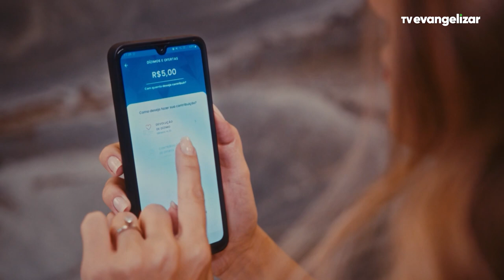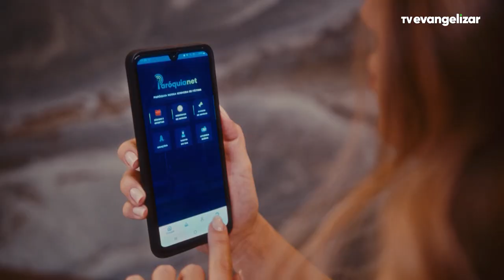Bispos do Brasil: Dom Julio Endi Akamine, Arcebispo de Sorocaba, SP | 14/12/22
Vamos juntos?

BBR22PG006I